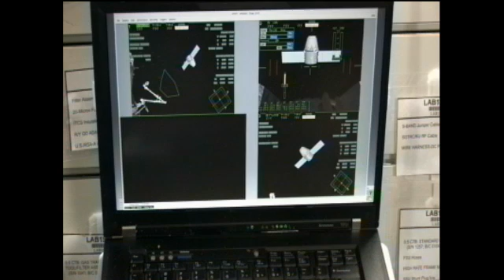ISS Update - Sept. 27, 2012